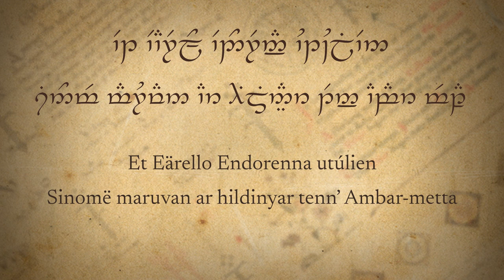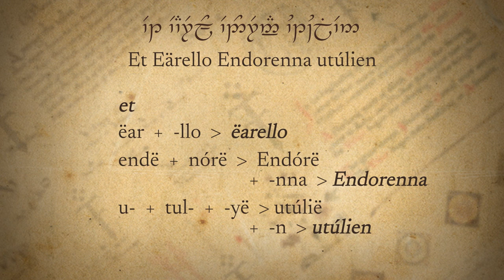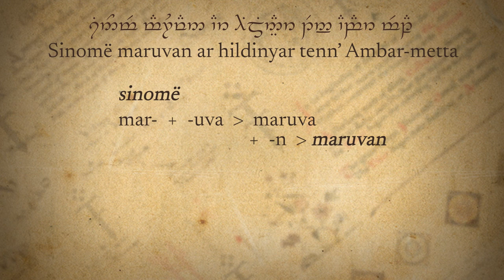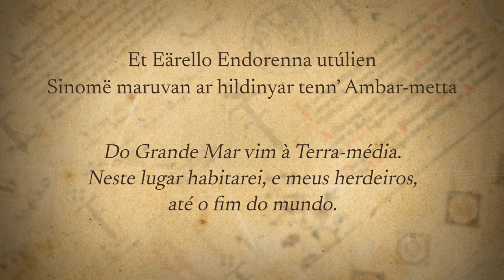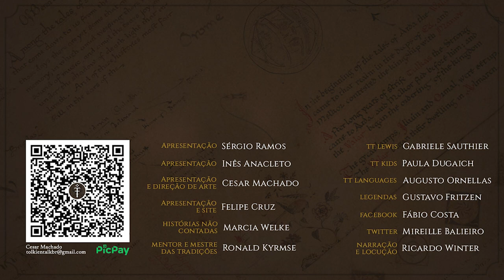O Juramento de Elendil | TT Languages 05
Uma análise detalhada do juramento de Elendil, repetido pelo rei Aragorn ou Elessar Telcontar em sua coroação.

APRESENTAÇÃO

CONFIRA TAMBÉM!

MÍDIAS SOCIAIS

TRILHA SONORA

Trilha sonora do vídeo:
Artista:

IMAGENS E ARTISTAS:

    slightlymadart - The return of the king